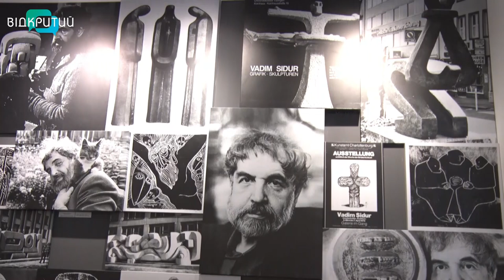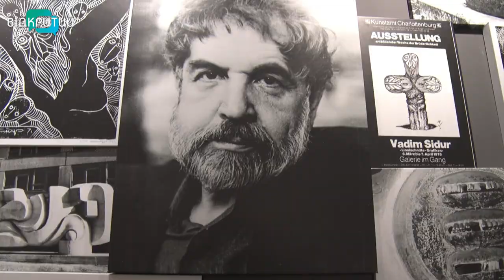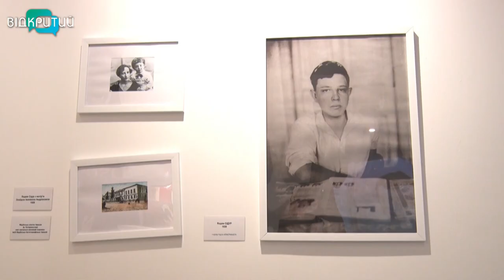День пам’яті Вадима Сідура у Дніпрі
Скульптор, художник, поет. За життя митець-геній, був непризнаний у радянському союзі, натомість відомий далеко за межами рідної країни. У Дніпрі влаштували День пам’яті скульптора Вадима Сідура.  У школі сучасного образотворчого мистецтва, що носить ім'я митця, відзначили його 99 день народження. Для відвідувачів підготували виставку  картин та скульптур Сідура, екскурс у його біографію та майстер-класи.